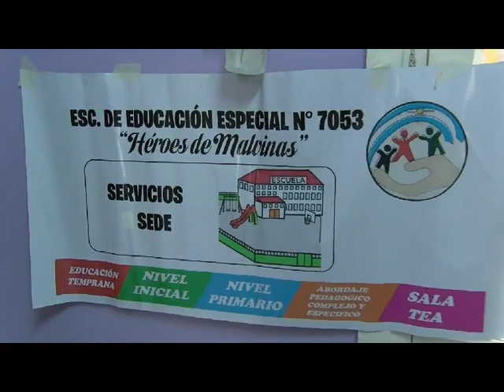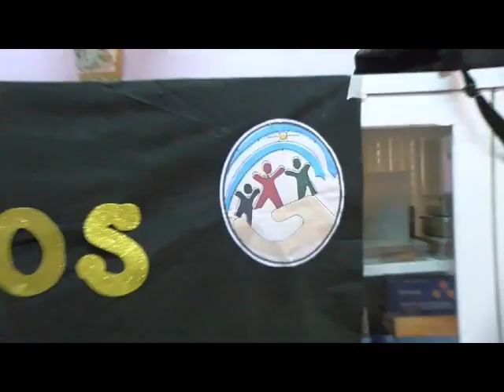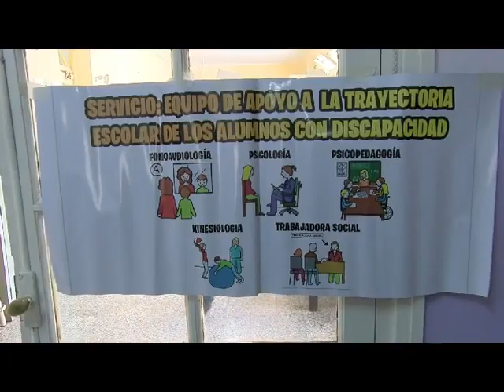Beatriz Aguilar - docente de apoyo hablemos de inclusion